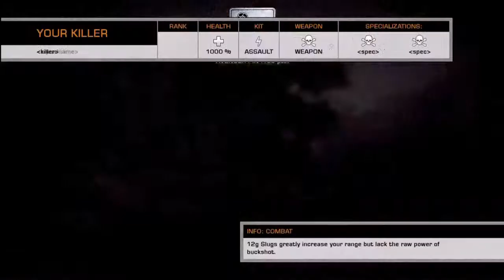Welcome to the Battlefield.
Rush laguna presa. 9-5 piss poor score I know. Quick game was the reason I uploaded.

Sorry about audio quality I'm really going to need a mic =/

More to come soon, but as always feedback is more than welcome :D